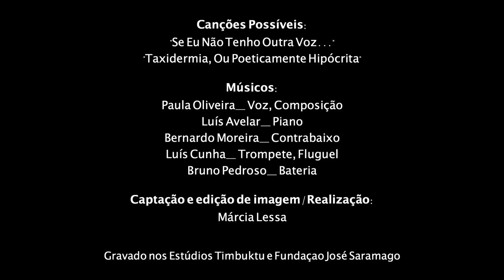EPK - «Canções Possíveis», poemas de José Saramago, música de Paula Oliveira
Neste ano de 2018, quando se celebram os 20 anos da atribuição do Prémio Nobel a José Saramago, os poemas que nos deixou no livro «Os Poemas Possíveis» serão de novo trazidos ao público num disco da cantora e compositora Paula Oliveira. «Canções Possíveis» é o título deste trabalho que chegará no final do ano.